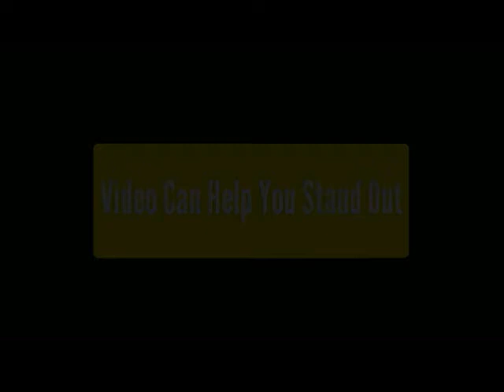Infomercial Production Company :: in Anaheim California :: Video Branding Videographers Infomercial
Need a company video for your website or company? Then look no further. Visit Sunnyland Pictures online and learn how we can attract new clients to your business with an informative and creative video. We have been creating custom videos for clients nationwide. Our award winning team is here to assist you.
Infomercial Production Company :: in Anaheim California ::  Video Branding Videographers Infomercial Companies